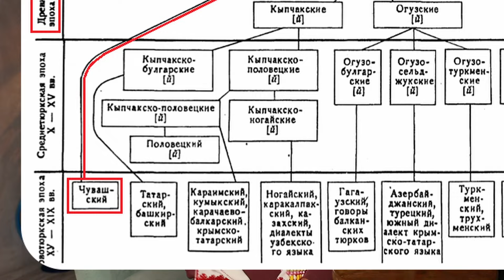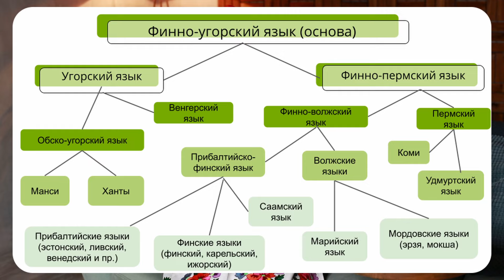ЧЕМ ОТЛИЧАЮТСЯ ЧУВАШИ И МАРИЙЦЫ: происхождение, языки, религия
Эти два народа издревле проживают рядом — чуваши и марийцы! Расскажем о происхождении этих народов, об их языках и религии!

ТАЙМ-КОДЫ:
0:00 - Начало
0:37 - Происхождение чувашей
02:44 - Происхождение марийцев
04:47 - Поддержка канала
07:23 - Чувашский язык
08:53 - Марийский язык
10:26 - Религия чувашей
11:55 - Религия марийцев